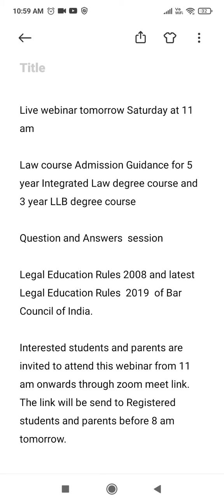Having Doubts? Participate in Live Webinar on 31.07.2021 @ 11AM | Law Admission 2021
If you wish to participate in Saturday Webinar then,
Send the Following Details:
-Name of the Student.
-Cutoff Marks Scored (With Category).
-Course Name wish to Join (3 year LLB or 5 year LLB).
-College Name wish to join.
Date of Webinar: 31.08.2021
Timings: @11AM